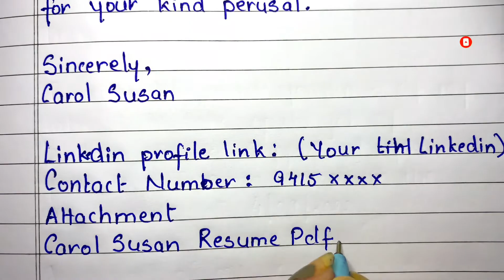E-mail Writing in English || Format for Sending a Resume on E-mail || Learning Path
Hello Friends Today I Am Writing on  E-mail Writing in English || Format for Sending a Resume on E-mail || Learning Path ||